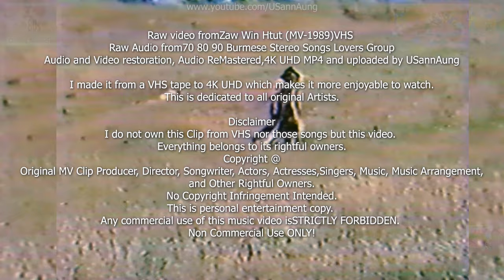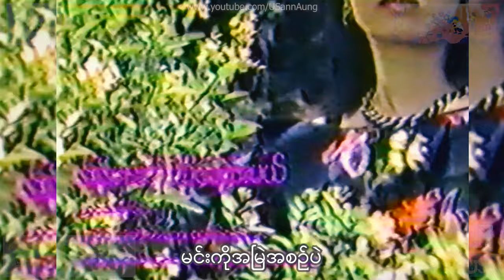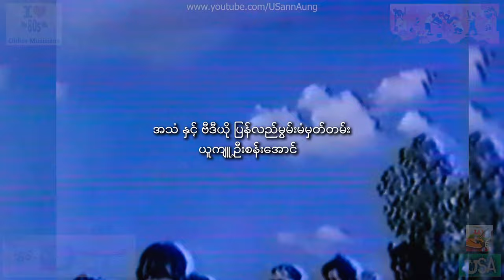4KUHD HDAudio I'll Pronounce The Enemy(BurmeseSong)Zaw Win Htut 1989VHS MVSong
Published on July 20, 2021 It was a MV song by Burmese rock artist in 1989. Recorded on VHS tape In 1990. I do not own its original clip as its was recorded on VHS in 1989, I cleaned tape, restored, and made 4K MP4 video with re-mastered all audio tracks. All songs and music were from original clip. I didn’t add, use, or create songs that belongs to others. I added Burmese lyrics and also added some sound effects and background noises such as sound of waves, birds, insects, and fighting to improve its quality of the clip. I don’t use it for my own business as I don’t add any advertising on this clip and/or every videos that I have it on my owned channel. This is personal entertainment copy. Any commercial use of this music video is STRICTLY FORBIDDEN. I restored, touched, and replaced quality songs that originally used in old MRTV clips and old MV clips, upload many of these videos as a key series of memorable and wonderful media which allows for everyone's reference and enjoyment; especially the people who have lived through or experienced these times of Burma's past. Lastly I encourage everyone else who may happen to have some of their own videos which may relate to Burma's past in media and more, to upload them as well. To the people who have many requests for certain songs/artists/groups, please grant me some time to find out more and hopefully I will be able to give you an answer. Once again thank you very much.